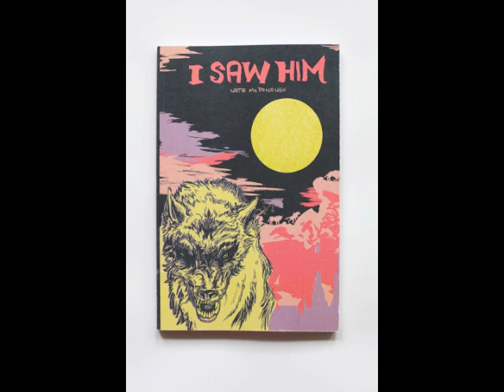I SAW HIM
Preview of upcoming Graphic Novel by Nate McDonough

Song - Albinoni: Adagio In G Minor - Herbert Kegel: Dresden Philharmonic Orchestra - excerpt